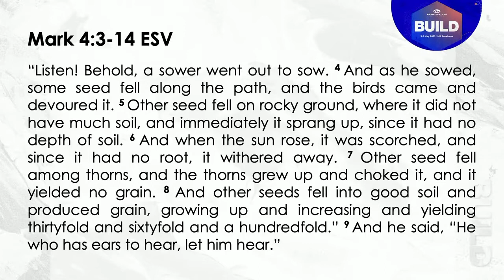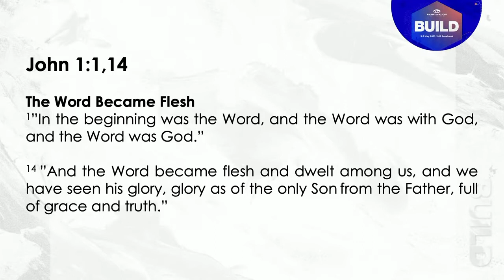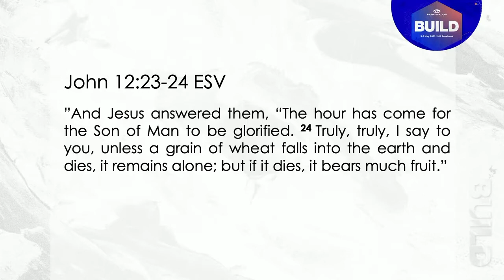Build Conference 2021 - Session 6 - Steve Murrell